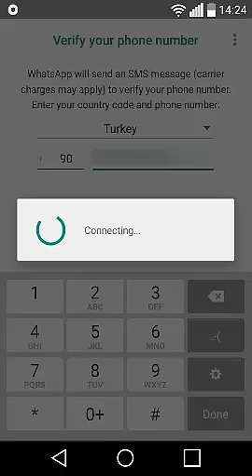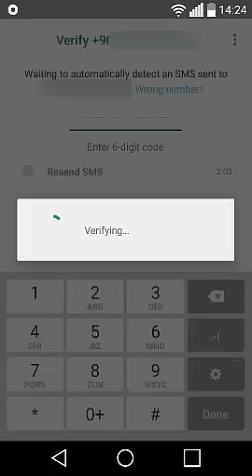How to Download and Install WhatsApp | Mobile Phone | 2022